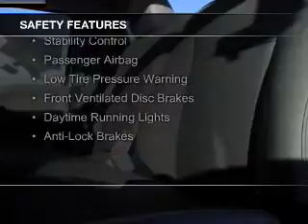2017 Ford F-150 - Sparta WI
Phone:
Year: 2017
Make: Ford
Model: F-150
Trim: XL
Engine: 2.7 liter 6 cylinder 24 valve
Transmission: 6-Speed Automatic
Color: Oxford White
Mileage: 0
Address:
615 South Black River Street